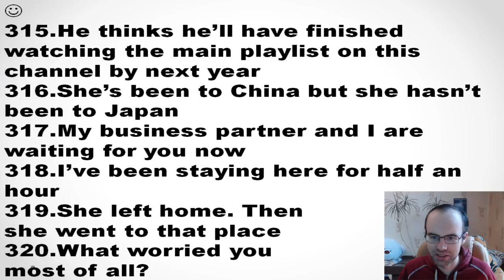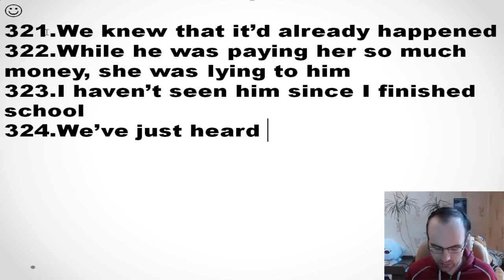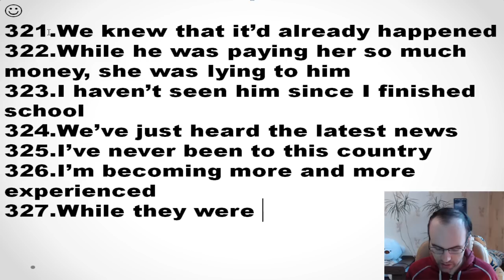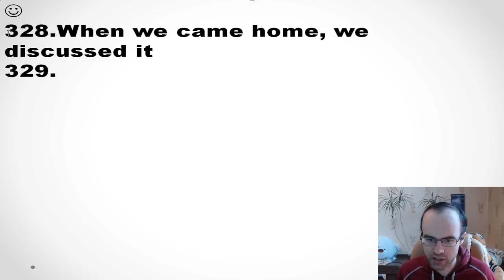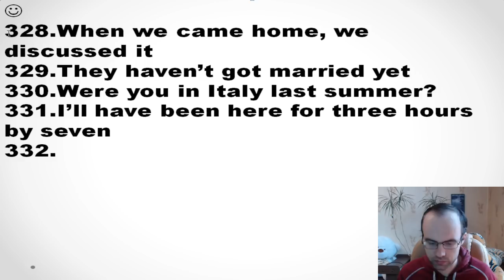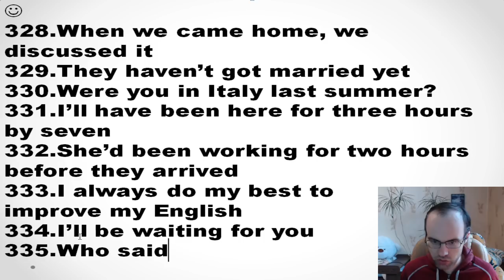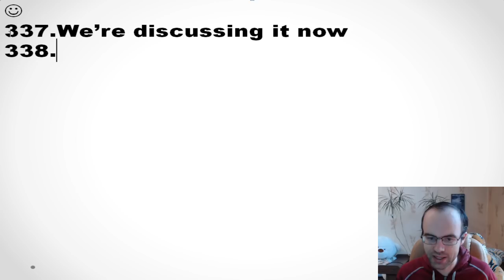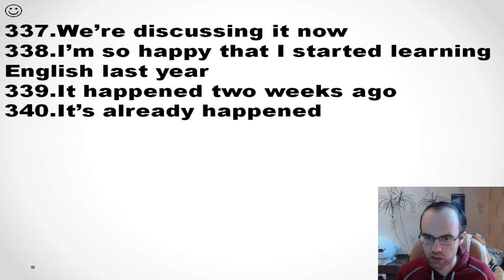КОНТРОЛЬНАЯ ГРАММАТИКА АНГЛИЙСКОГО ЯЗЫКА С НУЛЯ УРОК 166 2 АНГЛИЙСКИЙ ЯЗЫК ДЛЯ СРЕДНЕГО УРОВНЯ